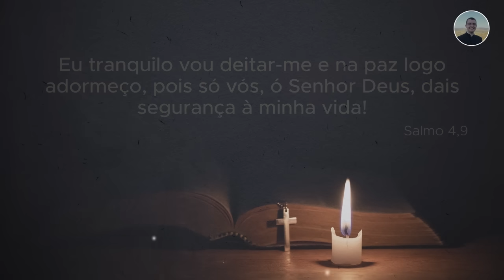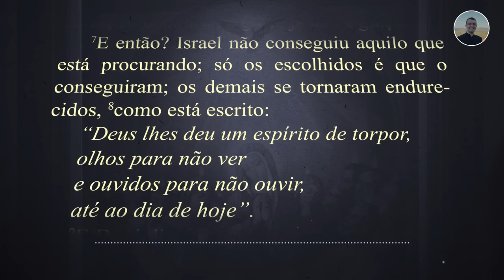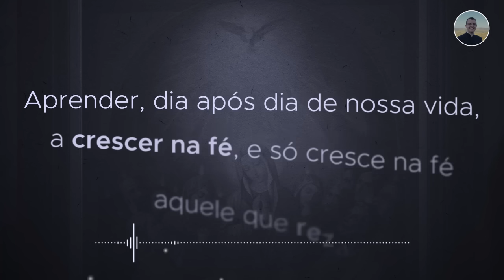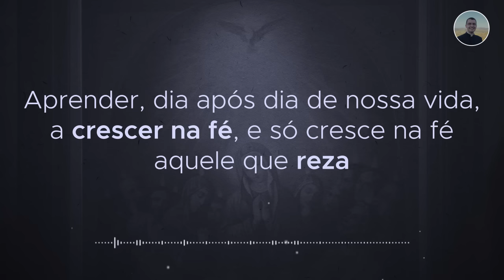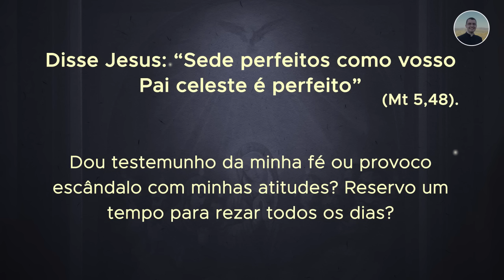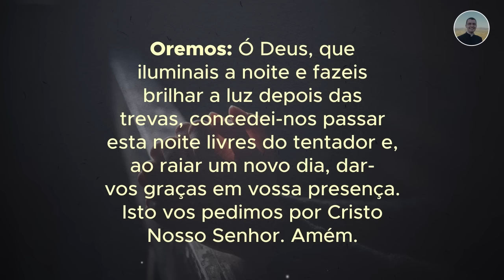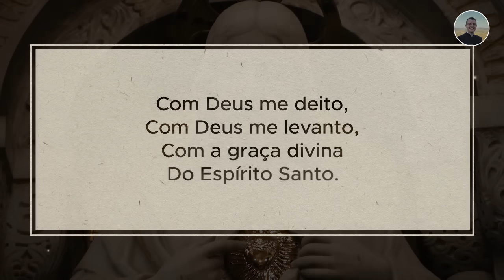28/10 - Oração da Noite: "Boa Noite, Meu Jesus"